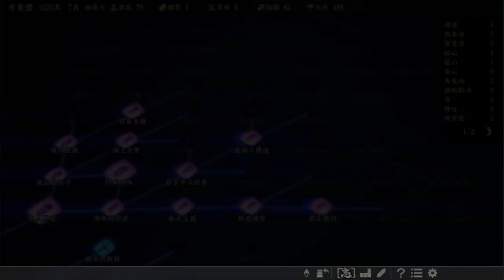▼ [信長の野望大志PK] 維新志士戦国転生 龍馬伝 第8話「幕府軍が乱入」四国に幕府軍が上陸１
信長の野望大志PK、幕末志士転生物語の続きです。
さすがに強大な力を持つ幕府なので、いっきに勢力を拡大してきています。
四国にも乱入してきたため、山陰から撤兵し、幕府軍の追い出しにかかります。
ちなみに私は今週末から乱乳してきます。